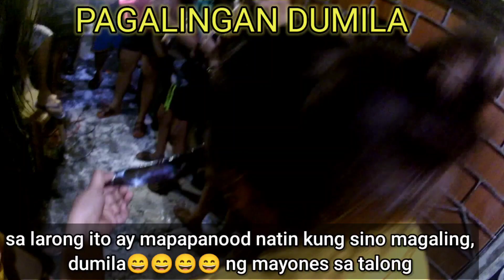PINAKAMASARAP NA LARO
LAUGHTRIP AND ENJOYED GAMES AT LOOBAN WHICH IS YOU CAN WATCHED.
PURELY HAPPINESS BEFORE YEAR END.